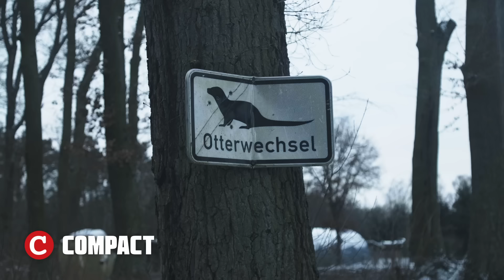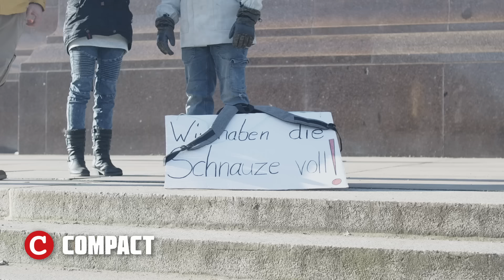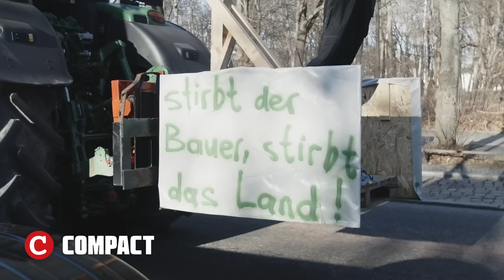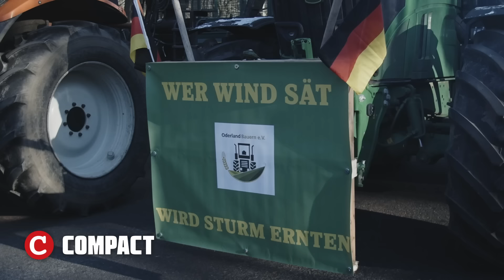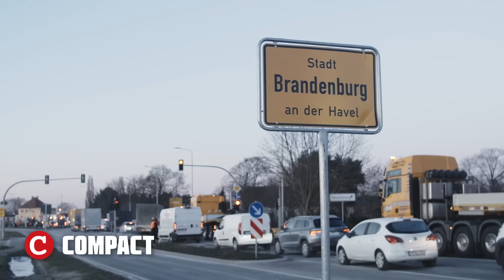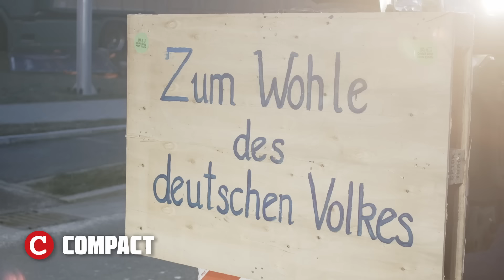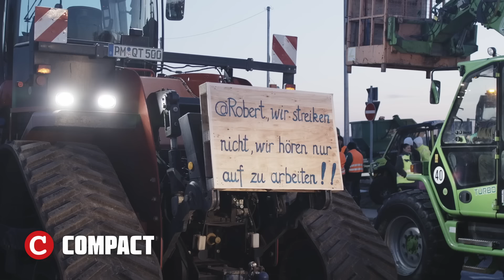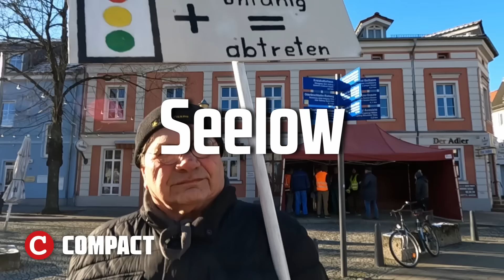Reportage: Vom Acker in den Widerstand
Bauer Hubert hat die Schnauze voll! Gemeinsam mit seiner Tochter Raphaela zieht er in den Kampf gegen die Ampel-Regierung. Es geht um nichts Geringeres als die Existenz seines Pferde-Hofes. COMPACT-TV hat ihn begleitet.

Halten Sie unsere unabhängigen Nachrichten für wichtig? Diese Videoproduktionen kosten COMPACT eine Menge Geld. Mit einer Spende können Sie dazu beitragen, dass wir auch künftig auf Sendung sind: Via Pay Pal oder per Überweisung an COMPACT Magazin GmbH auf das Konto IBAN: DE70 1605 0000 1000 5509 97. Wollen Sie mehr von COMPACT TV sehen?